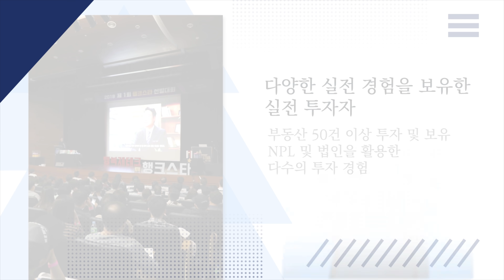대기업 퇴사자가 말하는 '경제적 자유'를 얻기 위한 현실적인 조언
지난 번 1편에 이은 흑도님의 2편 영상입니다.

직장인들을 위한 흑도님의 진심어린 조언이
구독자분들께 많은 도움되었으면 좋겠습니다.^^